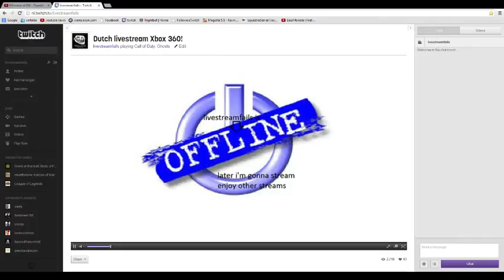Livestream @livestreamfails op twitch.tv